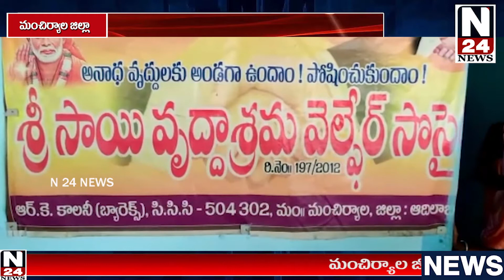మంచిర్యాల జిల్లా నస్పూర్ సిసిసి కాలనీ శ్రీ సాయి వృద్ద ఆశ్రమంలో ప్రపంచ వృద్ధుల దినోత్సవ0 వేడుకలు